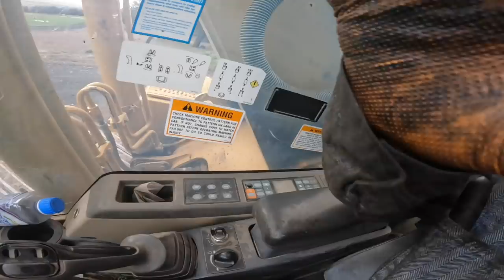Cat 320c (easy money)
Going to a Cat 320c excavator to fix a hydraulic leak.